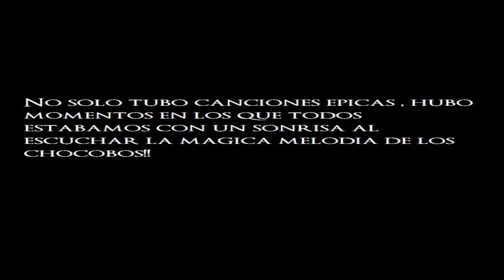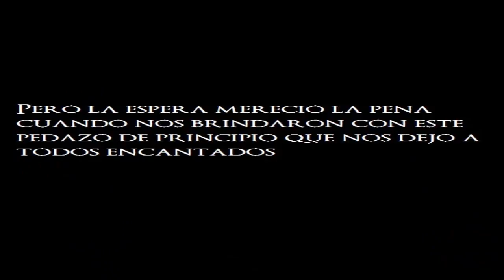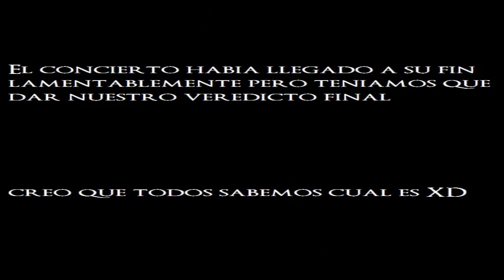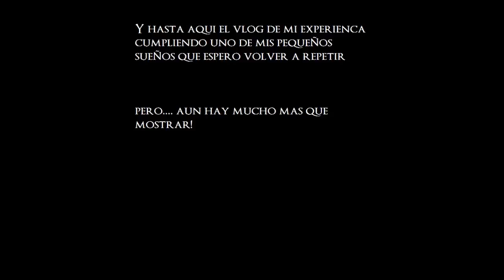PREMIERE Final Fantasy Distant World | Madrid 2017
El sabado dia 29 de abril del año 2017 al fin pude cumplir uno de mis sueños, pude asistir a uno de los eventos que llevaba años queriendo ver, naad mas y nada menos que la premiere del Final Fantasy Distant worlds
Aqui os traigo una parte de lo que fue aquel y ahora maravilloso recuerdo que siempre tendré en mi memoria